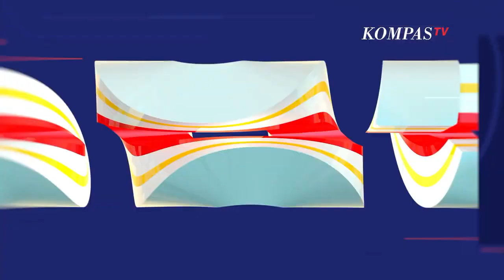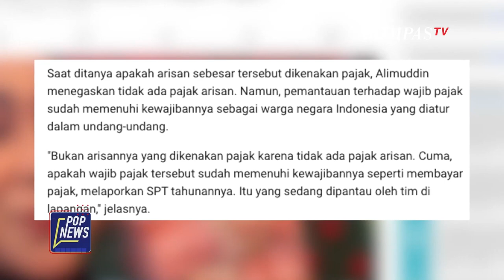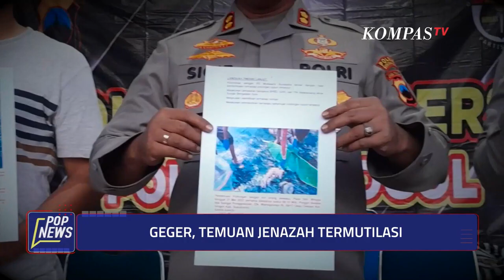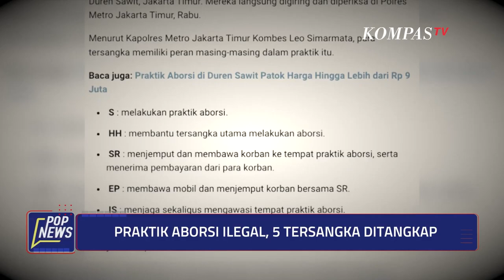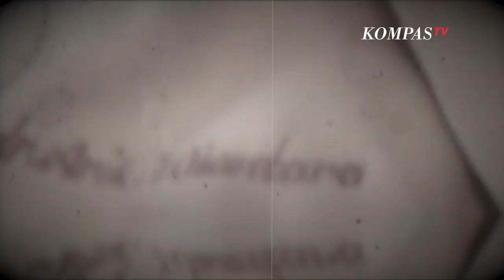Heboh Arisan Sultan Emak-Emak Miliaran Rupiah! POP NEWS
Di episode kali ini, Pop News KompasTV membahas beberapa berita terpopuler. Mulai dari seorang siswa yang meninggal karena dirundung kakak kelas, arisan mewah sosialita berjumlah Rp2,5 Miliar, hingga praktek aborsi ilegal yang terjadi di Duren Sawit.

Seperti apa berita-berita terpopuler tersebut? Langsung saja saksikan Pop News berikut ini.